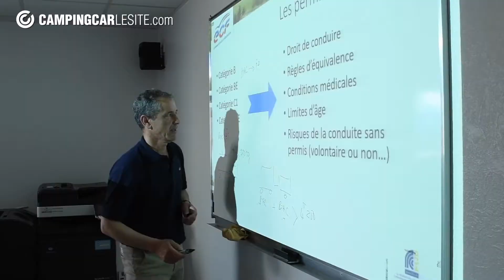Reprendre confiance au volant d'un camping-car, avec les stages de conduite ECF et FFCC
En partenariat avec l’École de conduite française (ECF), la Fédération française des campeurs, caravaniers et camping-caristes (FFCC) organise des stages de conduite de camping-cars.
Une bonne occasion de se remettre à niveau et de reprendre confiance, avec les conseils avisés de professionnels.